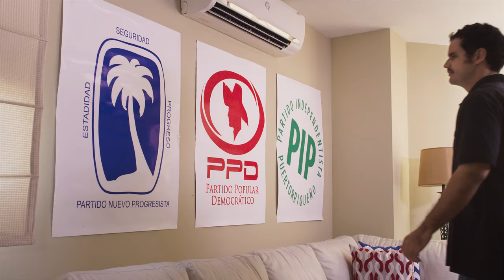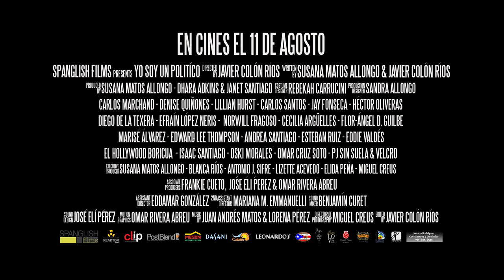"Yo soy un Político" - Official Trailer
"YO SOY UN POLITICO" - En Cines el 11 de AGOSTO del 2016 - dirigida por Javier Colón Ríos  y escrita por Susana Matos Allongo y Javier Colón Ríos.

Está protagonizada por : Carlos Marchand, Denise Quiñones,
Lillian Hurst, Carlos Santos, Jay Fonseca, Hector Oliveras, Diego De La Texera , Efrain Lopez Neris, Norwill Fragoso, Cecilia Arguelles, Flor-Angel Guilbe, Edward Lee Thompson, Andrea Santiago, Esteban Ruiz, Eddie Valdes, El Hollywood Boricua, Marise Alvarez, Isaac Santiago, Gretza Merced, Oski Morales. Omar Cruz Soto, PJ Sin Suela y DJ Velcro.

"YO SOY UN POLITICO " trabajada por Spanglish Films, bajo la producción de Susana Matos Allongo, Dhara Adkins y Janet Santiago.

o por twitter  @yosoyunpolitico